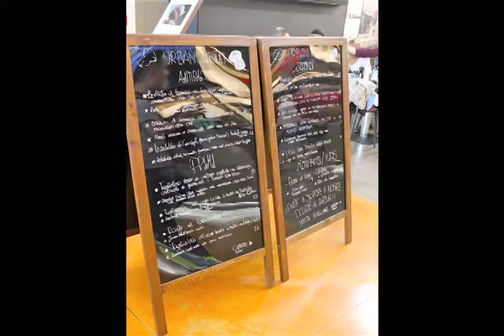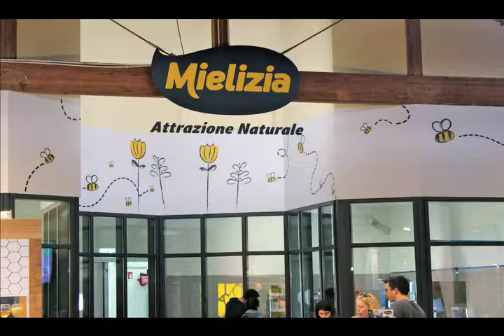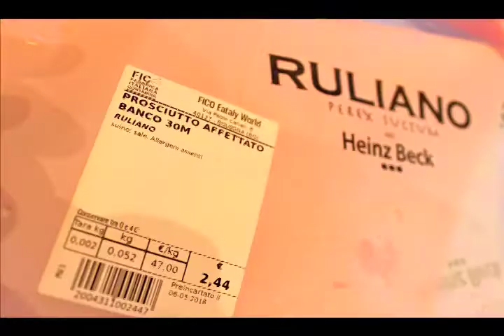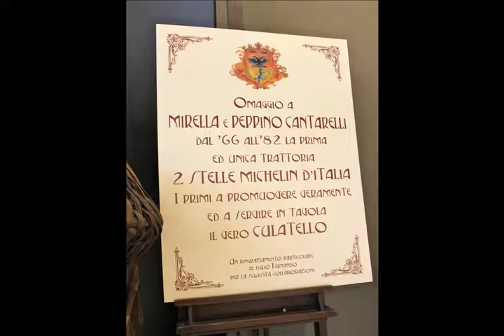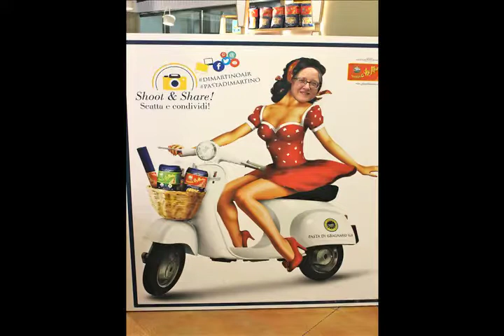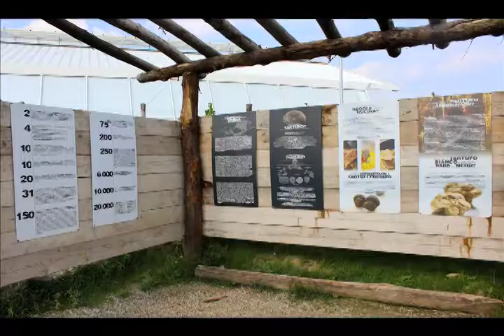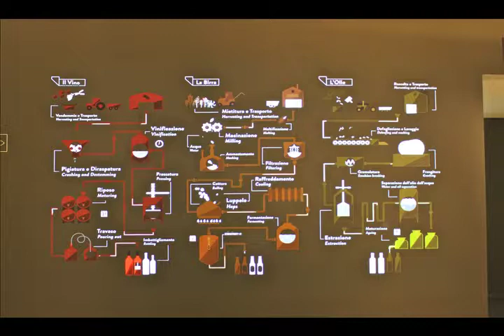Explore the beauty of Bologna Italy: EATALY BOLOGNA FICO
FICO.. EATALY Bologna... the Disneyland of Italian cuisine.
Come have a true Italian food experience in this epic food/farm/wine/craft beer/charcuterie/cheese Heaven.
You can ride three wheeled bikes throughout the massive complex and outdoors.
Shopping, restaurants, small tastes of this and that. its almost overwhelming.
Go over a couple of days and really drink in the experience.
FICO is truly phenomenal and a must stop when in Bologna!